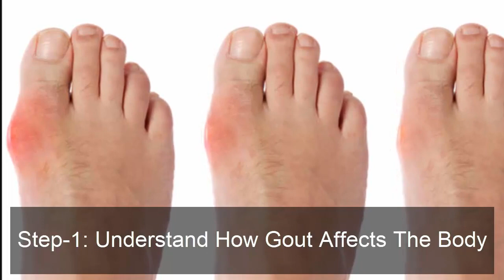How to Reduce Uric Acid With Home Remedy Remove Uric Acid Naturally From Body Uric Acid Removal Fast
In this video we showing regarding how to remove uric acid from body naturally with home remedy.We discussed here about decrease uric acid from body fast with proper diet and home remedies.I hope you find in this video complete information about how to reduce uric acid from body fast and also discuss here about uric acid symptoms.